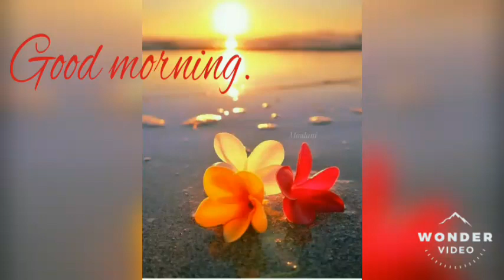🌷🌷Happy morning🌹🌹pookal pokkum whatsapp status video, good morning wishes, 👍subscribe.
Movigooglesha, Good morning whatsapp statUs video, to get more videos like this ,,